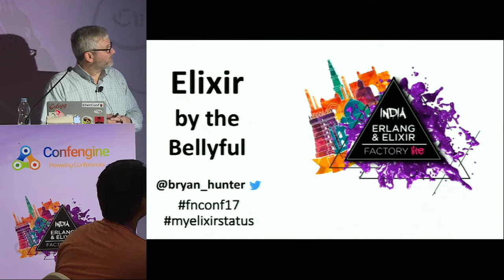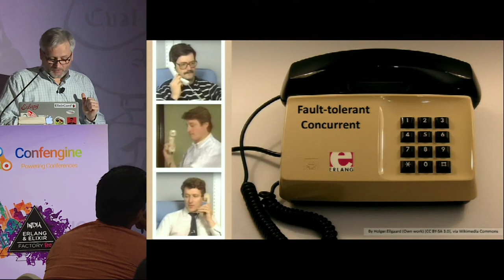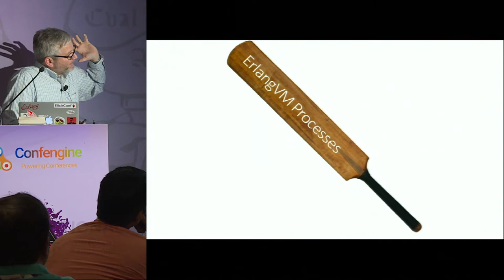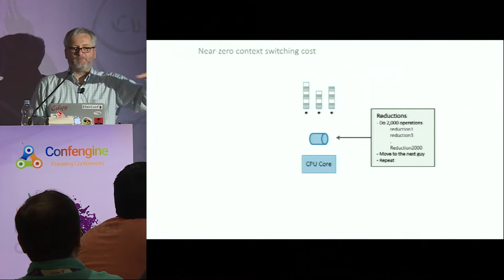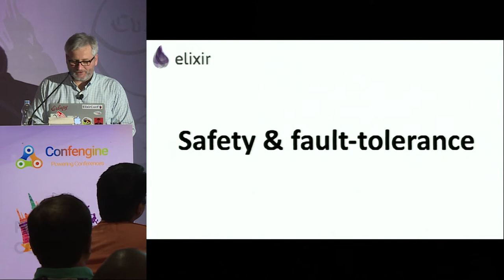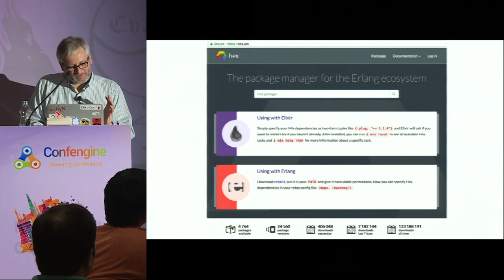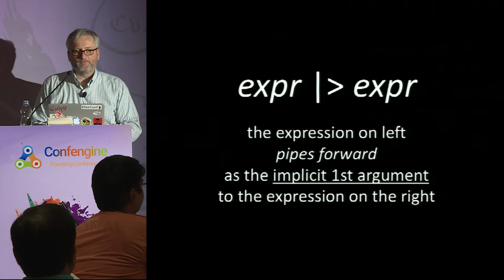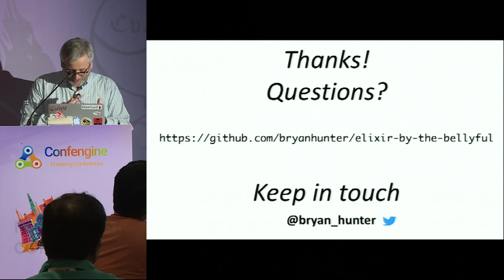Elixir by the Bellyful by Bryan Hunter at EEFL India 2017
Elixir makes me happy, and I bet it will make you happy too. OK, but why is that? Elixir is a modern functional programming language with productive “dev joy” tooling, and it sits atop a decades-stable, crazy-scale, battle-tested foundation: the ErlangVM and OTP. In under three years after Elixir reached 1.0 it has already topped big, popular languages like C# on Stack Overflow’s "2017 Most Loved Language” list. After this session you will understand what makes Elixir special, the ecosystem will be illuminated, and you will have the "why, what, and how" knowledge to confidently begin your Elixir journey.